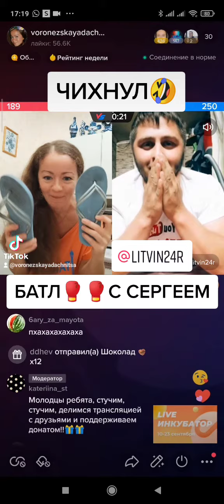14 сентября 2021 г.